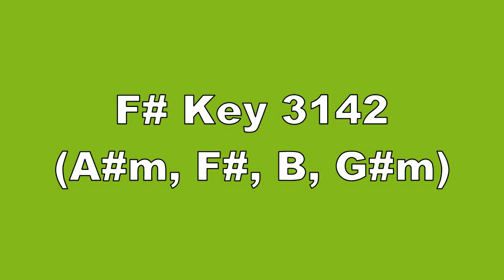F# Key 3142 A#m, F#, B, G#m